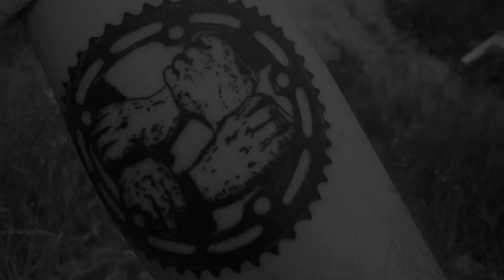MACNEIL BIKES - GABE TRUAX | INFLOW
It's great to see MacNeil Bikes back on DIG and also some fresh footage from ramp killa Gabe Truax, filmed at his old stomping grounds - Inflow Park in Ontario. If you've never seen Gabe ride before you're in for a whole load of creative and tech riding. Get hyped!